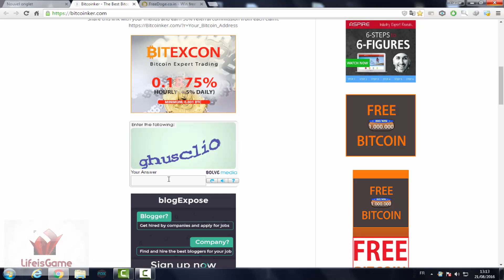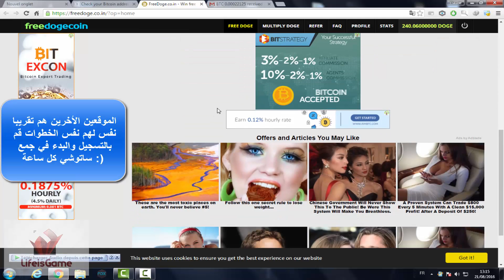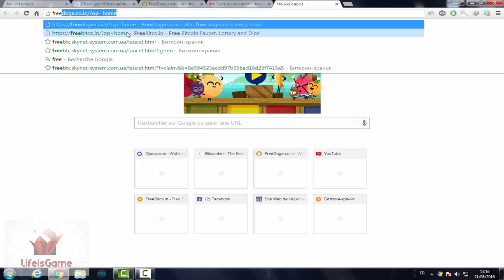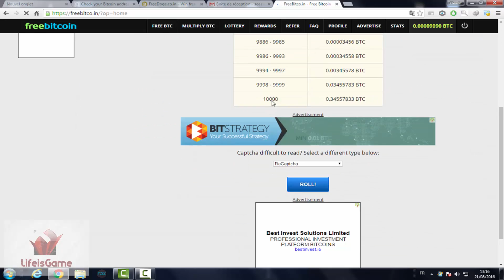أكثر ثلاث مواقع مضمونة لجمع البتكوين مع الدليل..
1.. (يصل إلى حد 250 ساتوشي في 5 دقائق)